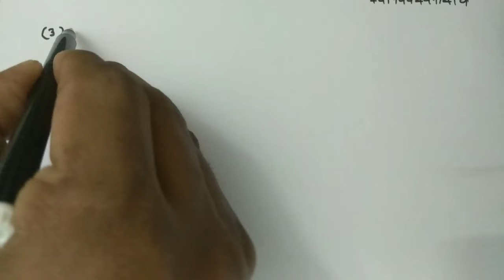Kerala SET PHYSICS|Tensor Analysis|lbs kerala SET exam|2